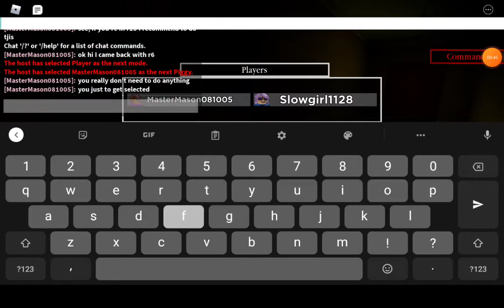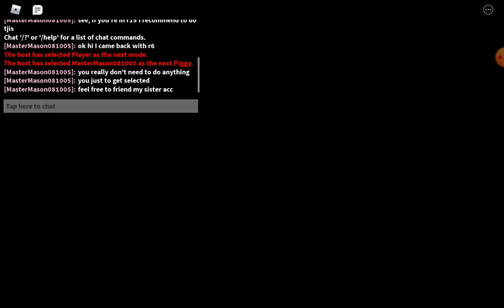Mr. P Bug Fixes. Use R6